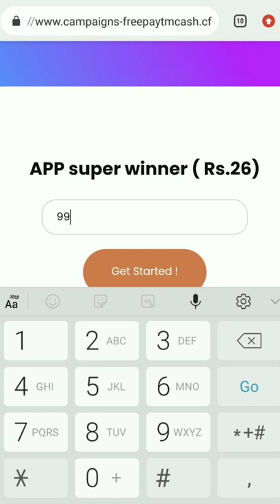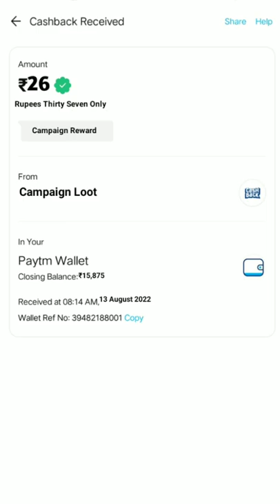🤑Today New Campaign Loot Offer 26₹+26₹+26₹ Instant Paytm Cash || Tasks💰Campaign BUG|| New Paytm app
quote paytm
2 paytm accounts
2 paytm in one phone
2 paytm account kyc
loot paytm cash
loot paytm
loot paytm gold
3 patti paytm cash 2021
50 rs paytm loot
5 rs paytm cash
bp paytm
e paytm
e-campaign
1 paytm cashback points equal to
1 paytm first points equal to
2 paytm accounts
2 paytm in one phone
20 paytm cash
paytm 7 pe 700 cashback offer
paytm 9apps